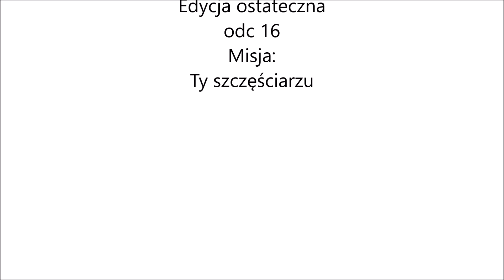Ty szczęściarzu. Mafia Edycja ostateczna odc 16